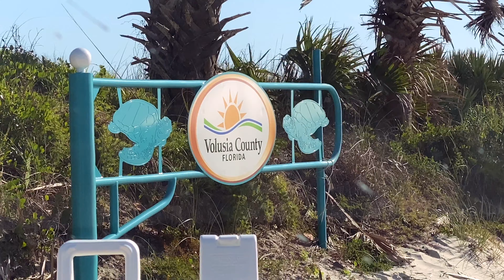Florida BEACHES are OPEN - May 2020 Florida Beach Day 🌴 New Smyrna Beach - iPhone external MIC TEST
After staying home for a couple of months, we got out for the first time and headed to New Smyrna Beach hoping to keep within the social distancing guidelines. So come along with us and let's relax at the beach for a little while :) What have you been doing during this odd time? Have you had to quarentine? I haven't been able to do much to post lately but I still have a LOT more planned for the future as things return a little more back to normal :) Thanks for watching, please like and subscribe for more!

NEW MIC
(available with iPhone plug-in from other websites)

Hi, I'm Molly! And welcome to Our Magical Adventures! My family and I love going to theme parks! In 2018 we started back our Walt Disney World Annual Passes after taking a year off, this time I decided to start sharing our adventures! We live locally in Central Florida and are at one of the 4 WDW Parks several times a month. Join us as we ride the rides, shop all the shops, meet tons of character and have as much fun as we can each visit! We also like to explore other fun things around the Central Florida area!

Sony rx100 vii
Tiny External Mic
Sony a6400
Sony mic
SD card
HANDHELD FAN